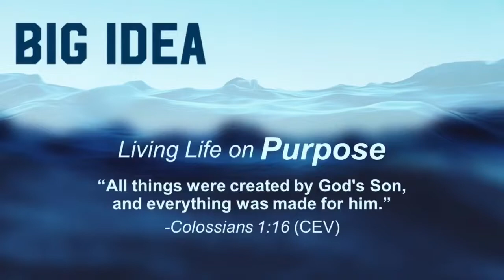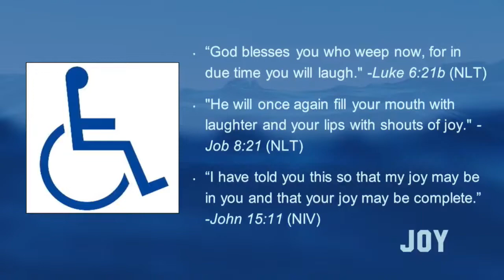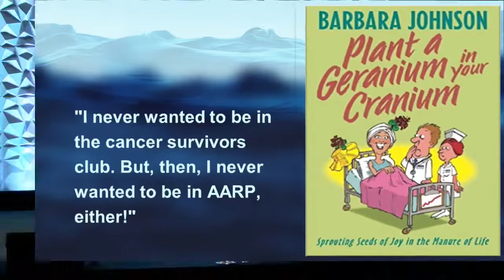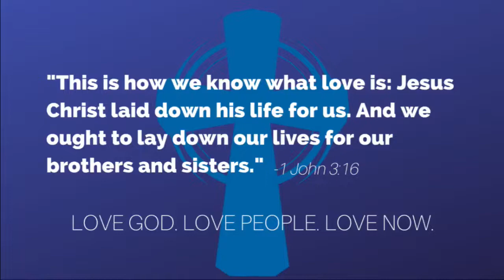5/15/22: Rediscover Strength in the Storms of Life - Dealing with Disease (Colossians 1:16)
One of the most common storms people face is disease. In the lesson this week, we learn how one person has faced disease with faith, and how you can do so as well.